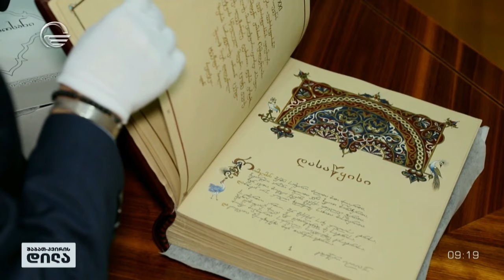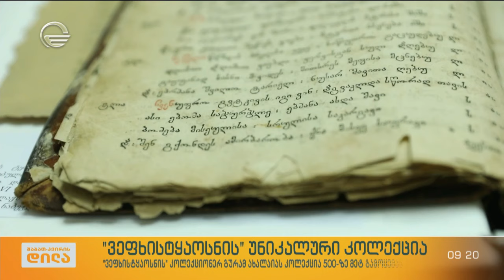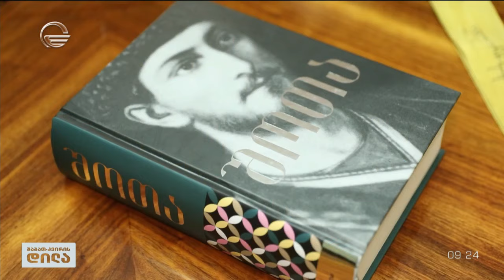„ვეფხისტყაოსანის“ უნიკალური კოლექცია